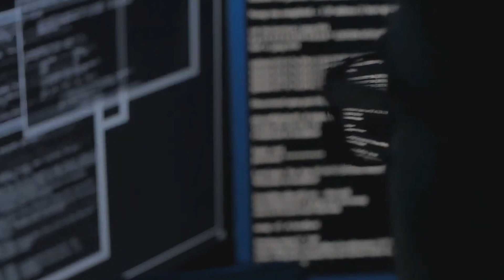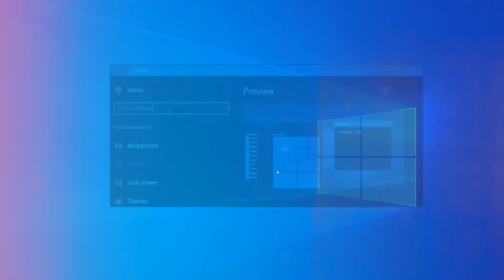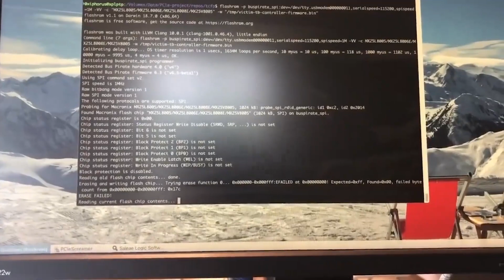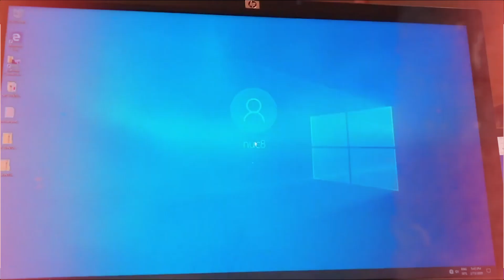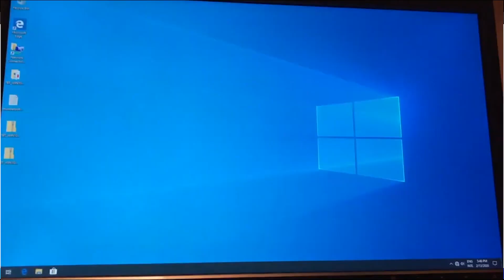GRAVE FALLO! en PUERTOS USB Thunderbolt / Acceden a tu WINDOWS Omitiendo TODO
✅ Hay un grave fallo en los puertos Thunderbolt presentes en millones de PCs, las cuales son vulnerables a extraerle los datos ejecutable en menos de 5 minutos

●▬▬▬▬๑۩۩๑▬▬▬▬▬●

●▬▬▬▬๑۩۩๑▬▬▬▬▬●

sεяα dεnunciαdα.